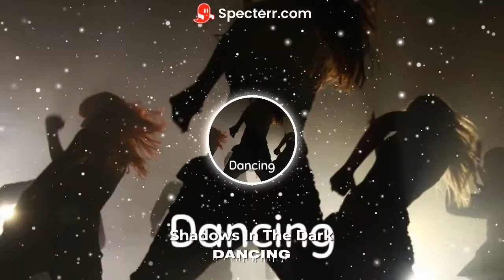Shadows In The Dark - Dancing 🎶 (COPYRIGHT FREE) N.o 92